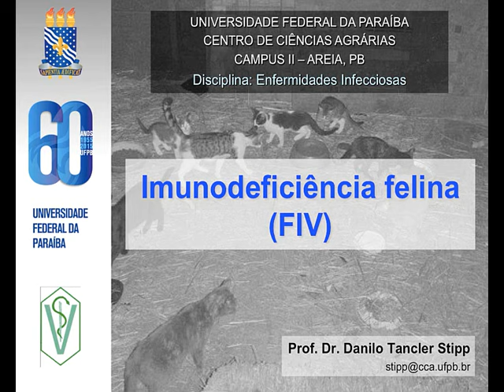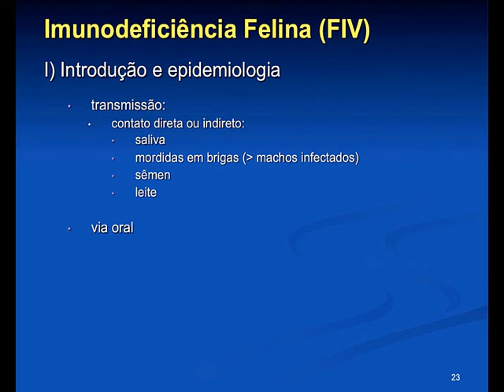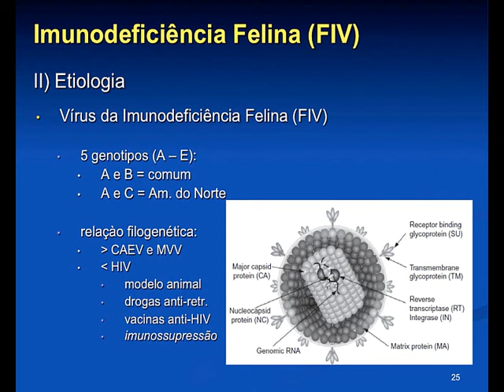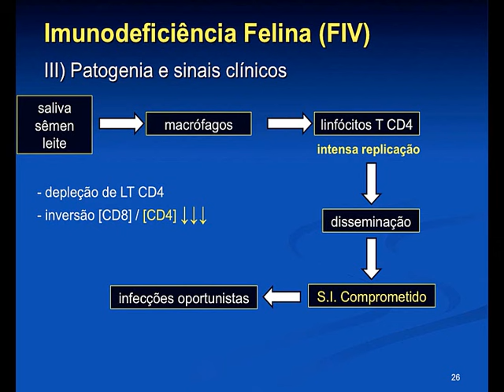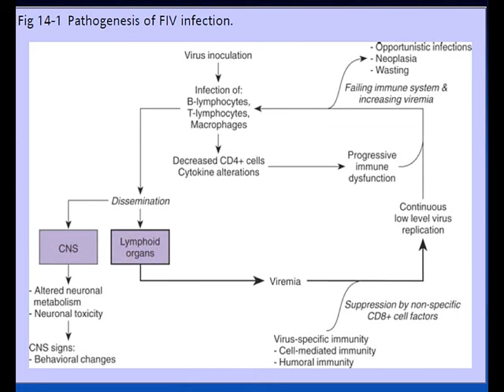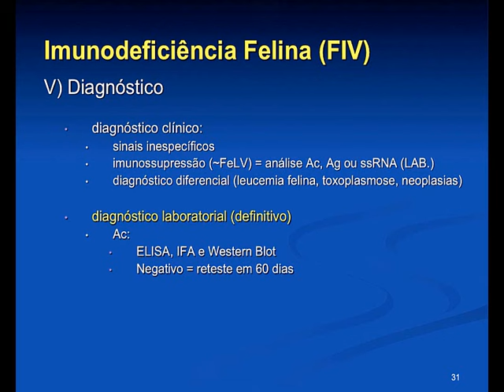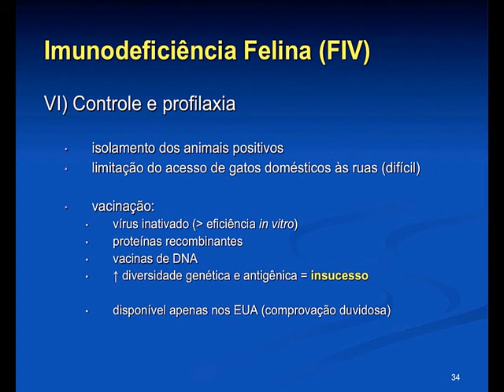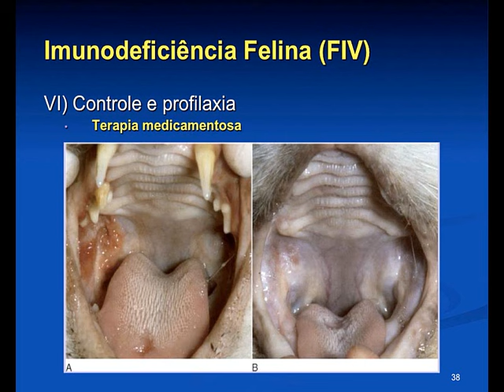Infecciosas 2015.2 Aula #14 - Imunodeficiência Viral Felina (FIV)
Aula da disciplina de Enfermidades Infecciosas para o curso de Medicina Veterinária da Universidade Federal da Paraíba, ministrada em 13 de maio de 2016. Nesta aula apresentamos os aspectos epidemiológicos, etiológicos, além da patogenia, sinais clínicos, tratamento, diagnóstico, formas de controle e profilaxia da enfermidade.